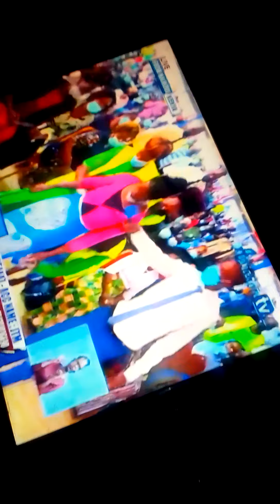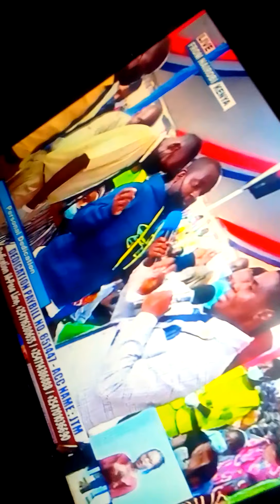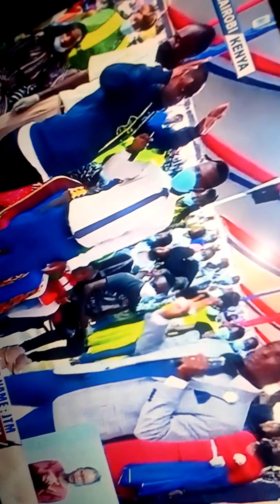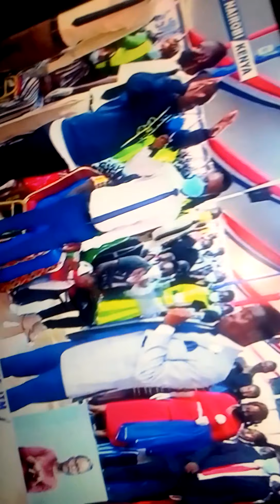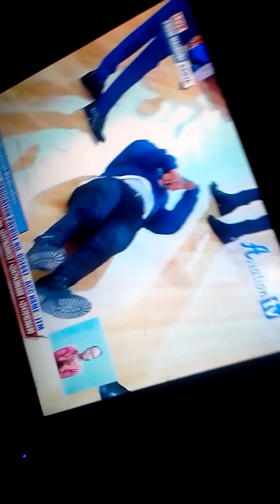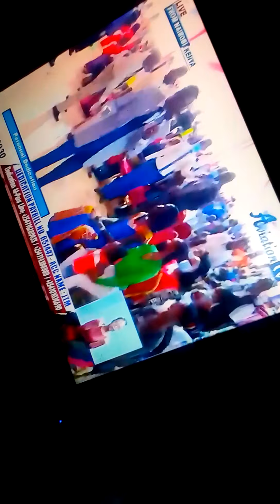6th episode of jtm church service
Personal dedication